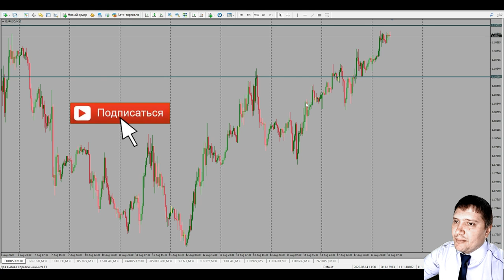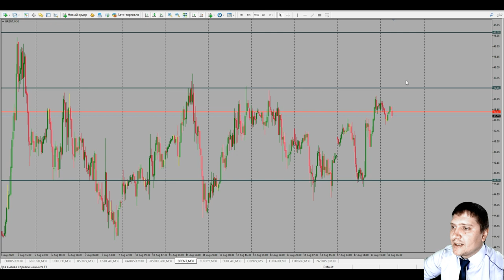Аналитика по вторникам от Дмитрия Эйлера | AMarkets